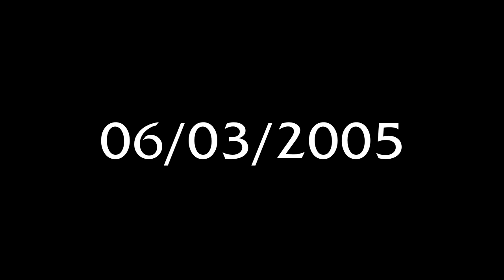The Day a Demon Lord Wiped out Everyone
Install Raid for Free ✅ IOS/ANDROID/PC and get a special starter pack with an Epic champion ⚡Kellan the Shrike ⚡

Kazzak's invasion on Stormwind, along with the Corrupted Blood incident, have to be my favourite player-made events in WoW's history. Definitely the most notorious ones in my eyes.
Initially I wanted to make the video about the general tradition of pulling bosses to player hubs but at the end decided that it would be the most fun to focus on the most popular case of it.